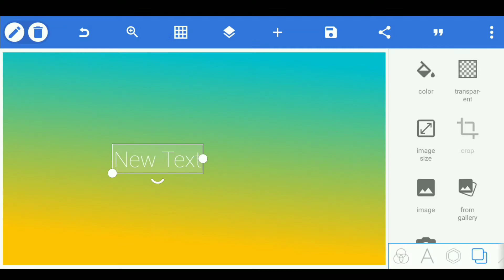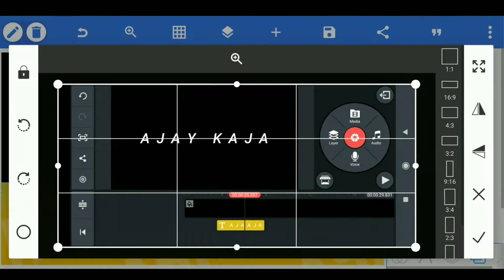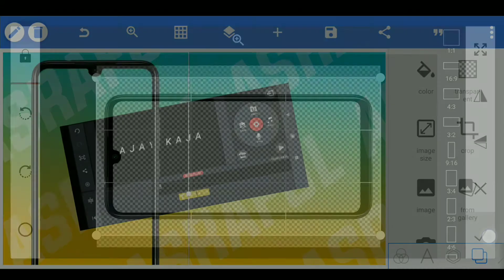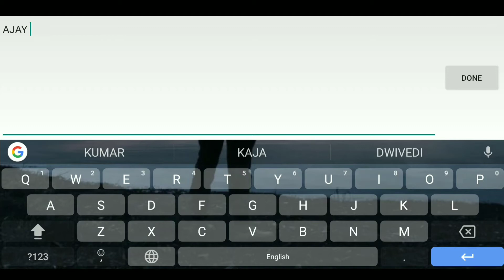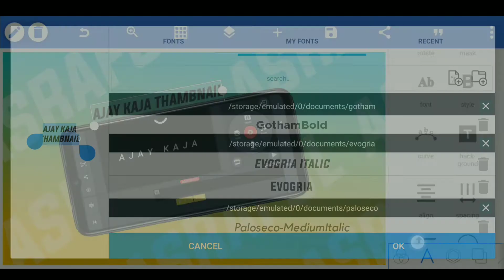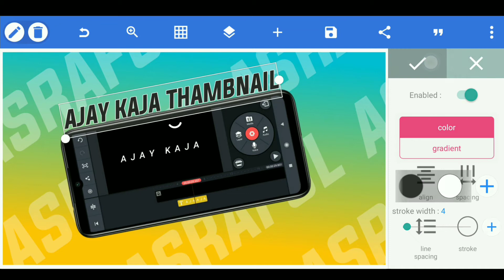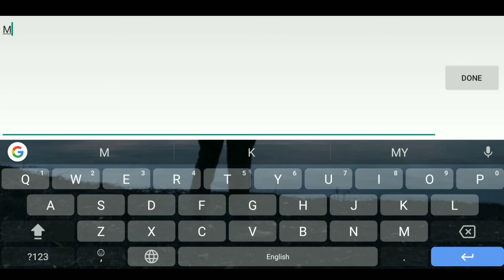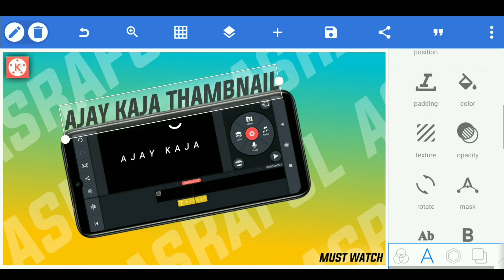How to create Thambnail Like Ajay Kaja Tv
My Phone
My Earphone
My Powerbank